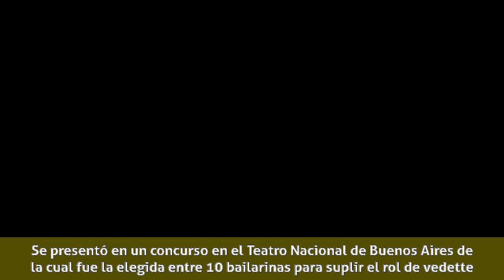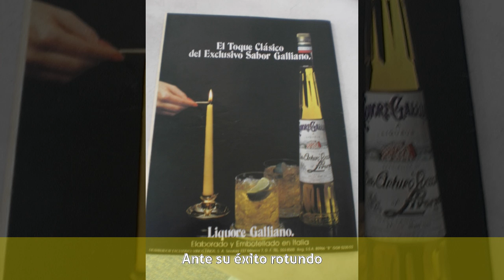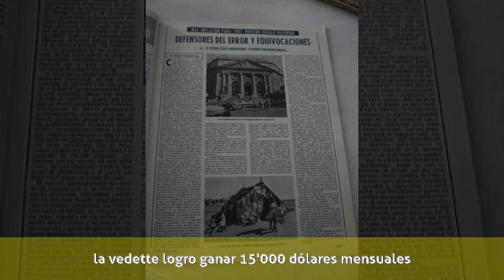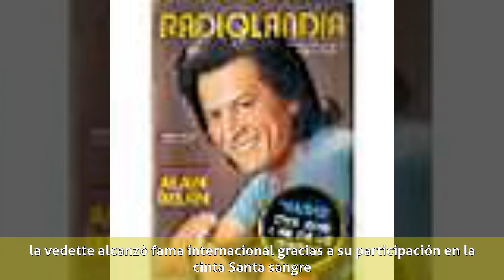Thelma Tixou - Carrera